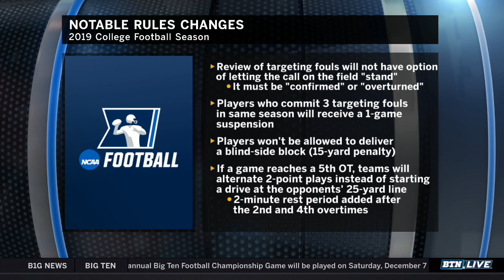Coordinator of Officials Bill Carollo | 2019 B1G Football Media Days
Big Ten Coordinator of Football Officials addresses the media and previews rule changes for the 2019 football season.